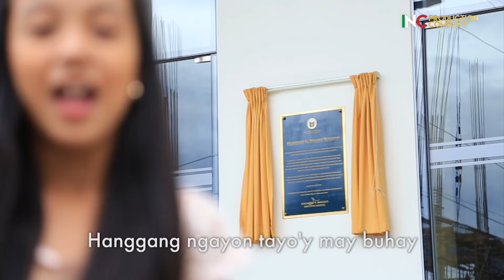INC MUSIC VIDEO | Laging Magpasalamat Sa Diyos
Song Title: LAGING MAGPASALAMAT
Music and Lyrics by: Bro. Emerson Tibay
Performed by: Dean Adhiel Angelia, Haylee Ramos, Reeney Yusi